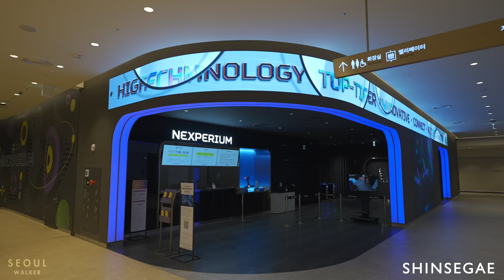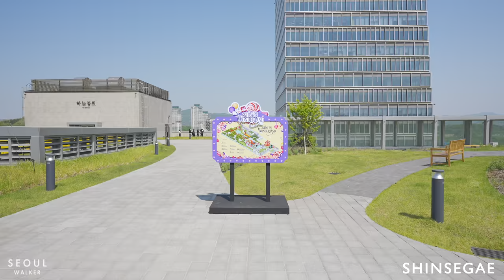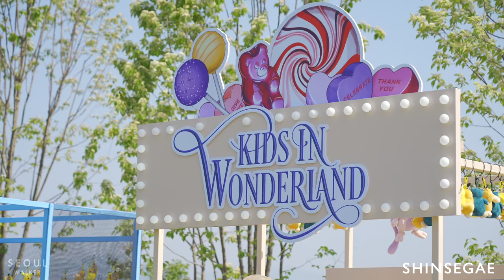[4K HDR] Kids in Wonderland Festival for Children's Day in Daejeon City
Filmed: May 4, 2022, 1:30PM (pre-recorded)
Weather: Sunny ☀️